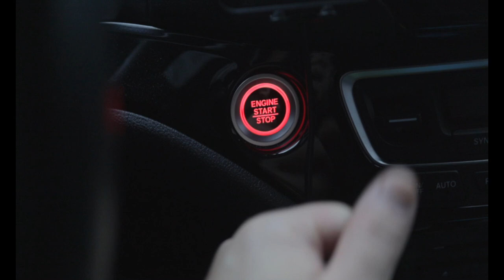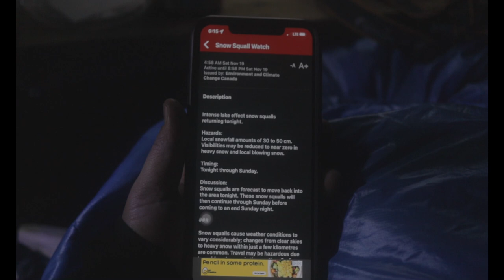Winter Snow Storm Solo Overnight Truck Camping with Honda Ridgeline. 솔로 겨울 오지트럭 캠핑. (Caption ON)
Hi everyone, my name is James Kim and thank you for tuning in my channel and my video.
Please, click caption on for translate Korean to English. Hope you enjoy this winter camping in a truck shell.